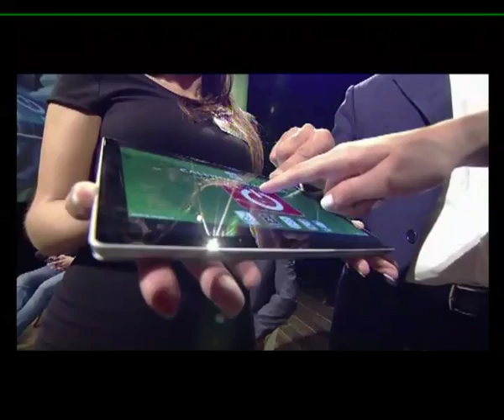CALCIO: CALENDARI SERIE B del 03-08-2016